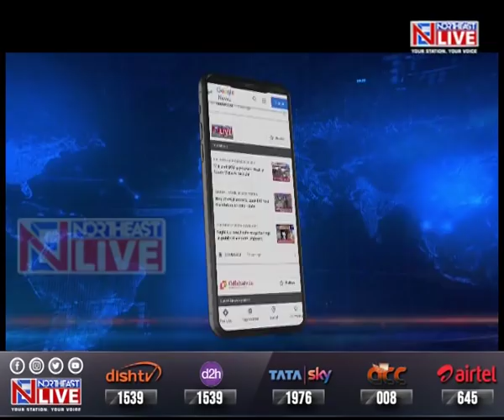Meghalaya : Rakesh Sangma resigns as GHADC CEM on moral grounds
Meghalaya | In the wake of the intense protest by pressure groups in Garo Hills, CEM of Garo Hills Autonomous District Council Rakesh Sangma has tendered his resignation. In his resignation letter to the Governor, Rakesh Sangma stated that he was stepping down on moral grounds.